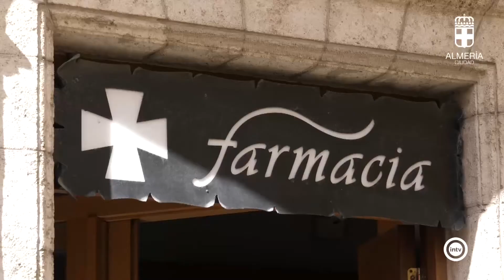El Ayuntamiento reconoce a la farmacéutica Mª Rosa Morales "por dar vida a las Cuatro Calles" al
El Ayuntamiento reconoce a la farmacéutica Mª Rosa Morales por dar vida a las Cuatro Calles al cumplir 44 años al frente del establecimiento. El alcalde, Ramón Fernández-Pacheco, le ha hecho entrega de una metopa por su servicio a los vecinos y ha destacado su contribución para rehabilitar un edificio del siglo XVIII